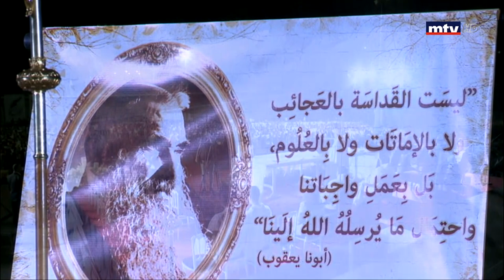القداس الإلهي - 03/11/2019